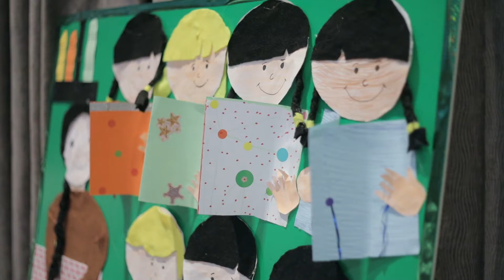Oman’s Ministry of Education launches Child Friendly Education model nationwide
Oman’s Ministry of Education launches Child Friendly Education model nationwide following successful pilot supported by UNICEF

Credit: UNICEF/2022/Al-Abdawi